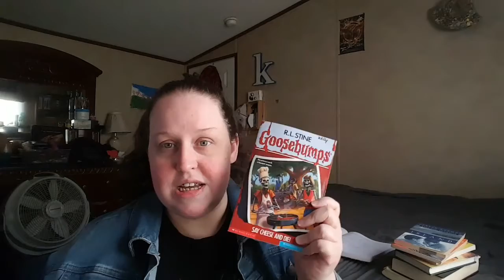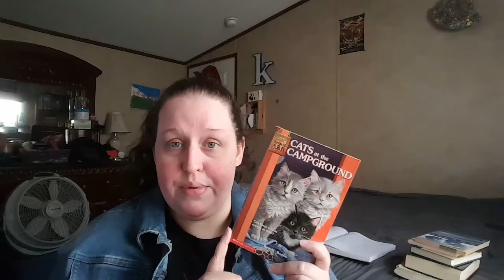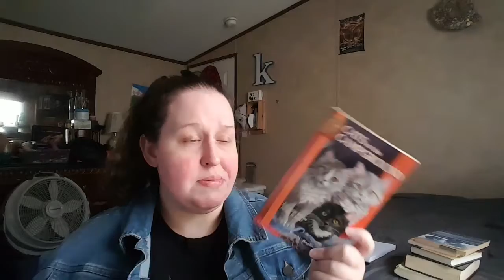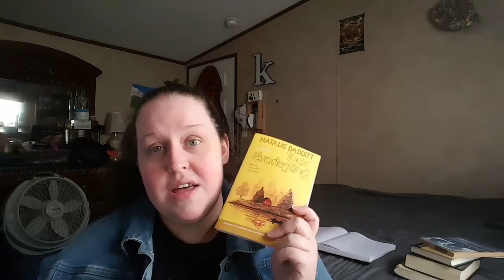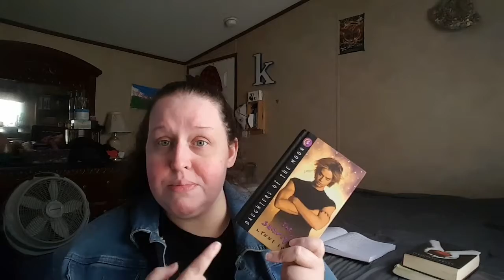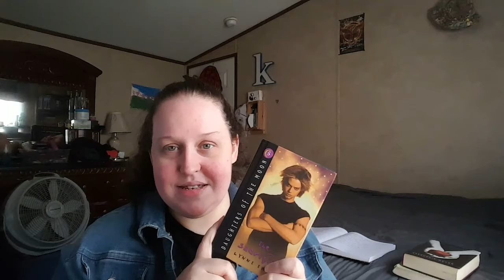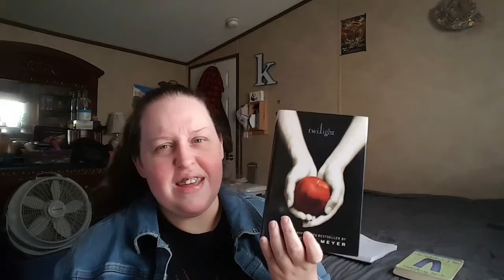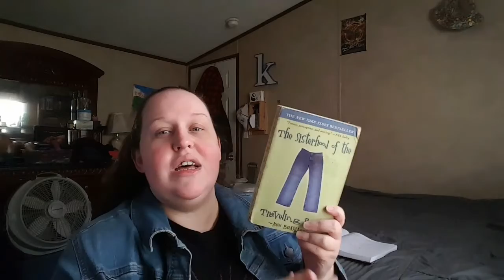TOP TEN TUESDAY: CHILDHOOD FAVORITES!!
Take a trip down memory lane